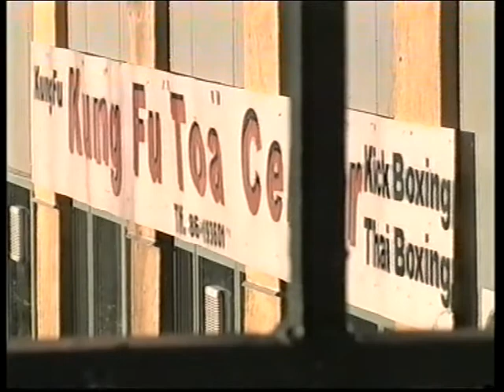Gammel træning fra 1999 - The Colosseum - Mohammad F. Tehrani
Gode minder og tilbage blik, fra træning i the Colosseum - 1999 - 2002